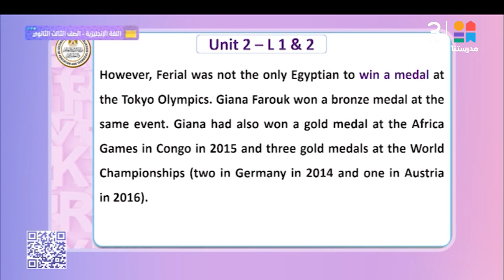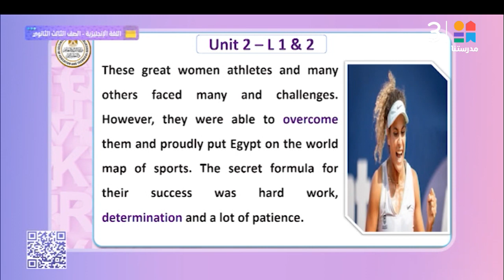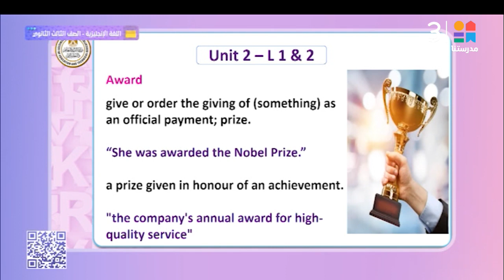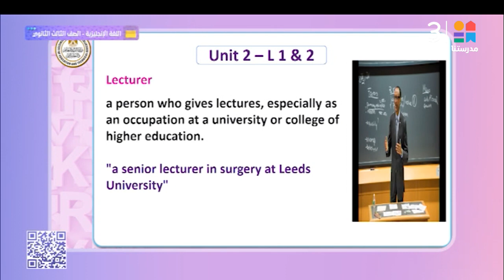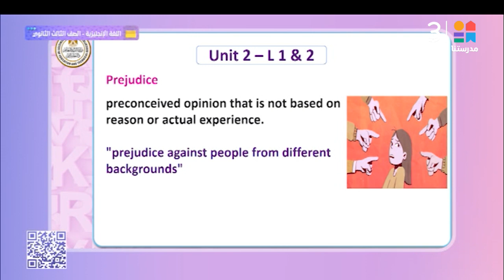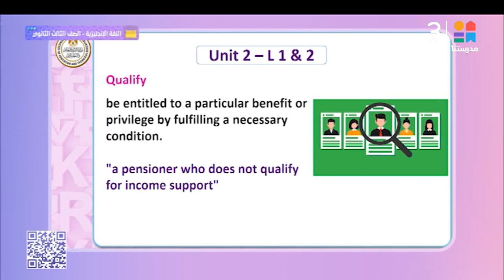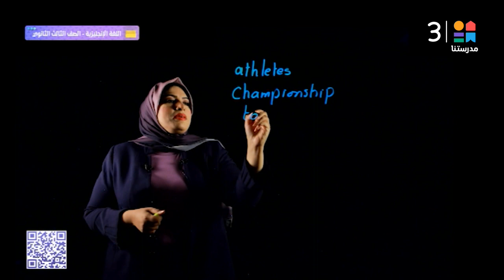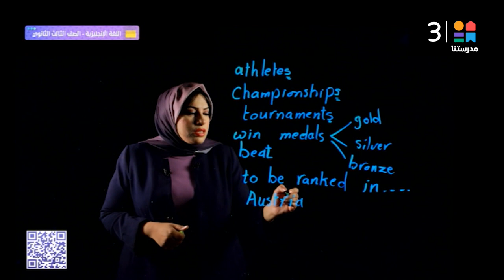الصف الثالث الثانوي | Unit 2 --- lesson 1 - 2 | اللغة الإنجليزية